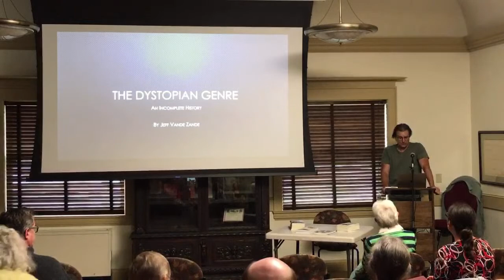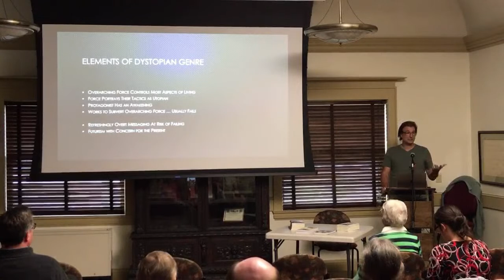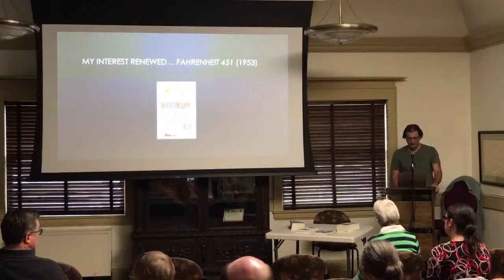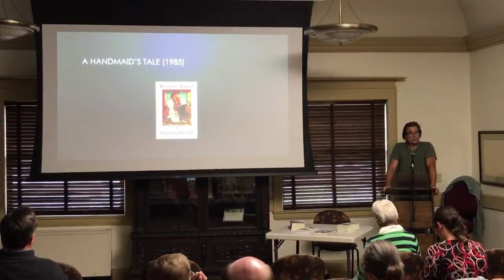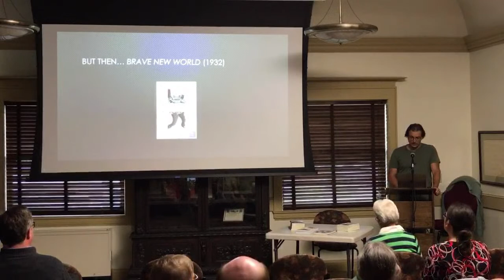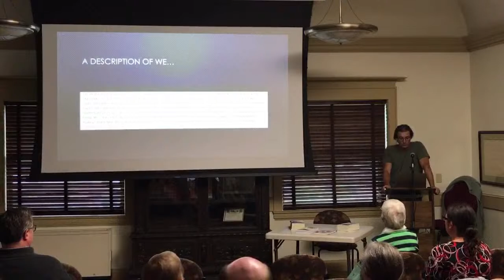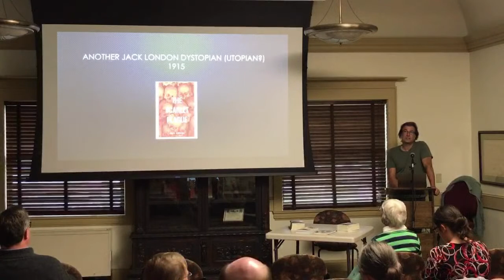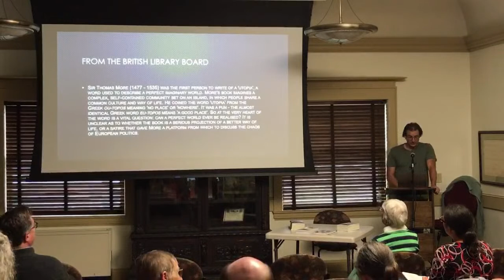A Brief History of Dystopian Literature: Jeff VandeZande Presentation/Reading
Live from the George Shiras III Room